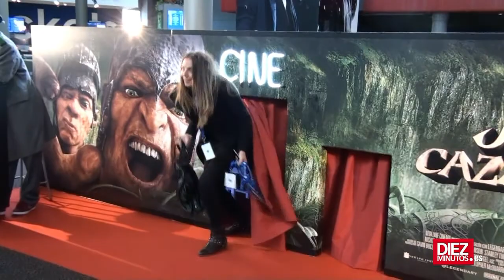Los famosos se divierten con "Jack, el cazagigantes" en Madrid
La sala comercial más pequeña del mundo, situada en el Kinépolis de Madrid, se celebró el visionado especial de "Jack, el cazagigantes", al que asistieron famosos como Romay, Pablo Carbonell, Antonio Pagudo o Raquel Sánchez Silva.